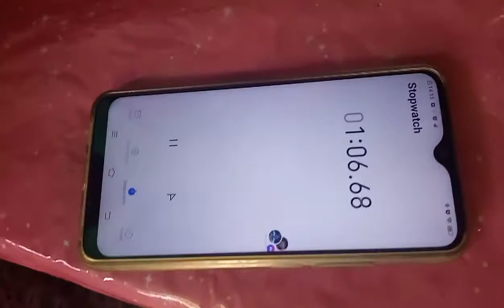Paano maipalabas ang basura in just two moves..Please Watch until the end...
Please subscribes@totokyzz @chezgale